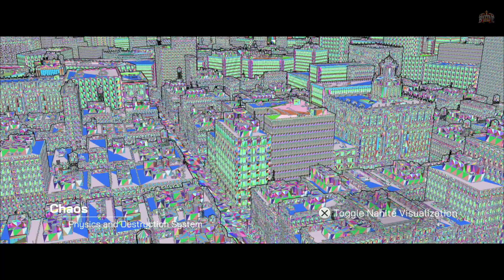THE MATRIX AWAKENS: Unreal Engine 5 Experience Gameplay on PlayStation 5 (PS5)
The Matrix Awakens Experience is built using the latest Unreal Engine 5 technology. Keanu Reeves and Carrie Anne Moss are back with Matrix Awakens. Enjoy the gameplay in an ultra-realistic graphics experience.
The Matrix Awakens is available on PS5 and the Xbox Series S and X, download and try for yourself.

🌹 Welcome Bois, watch The Matrix Awakens 2022 part 1 in Hindi. BattleKing is back with Gameplay, Let's play, and walkthrough videos for you.
Please comment and let me know what do you think about The Matrix Awakens part 1 in Hindi.